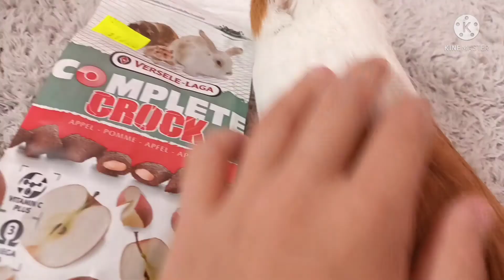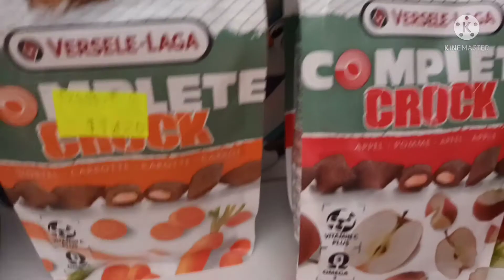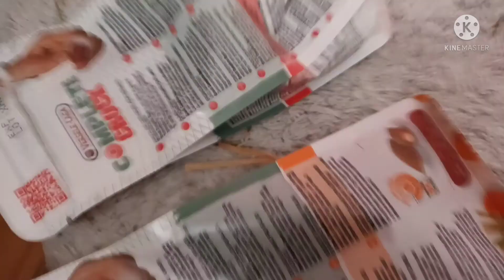VLOG I ROOM TOUR KLATKI TOFIKA 🐹❤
Hejka  to mój  pierwszy  vlog na TY kanale, I pierwszy vlog w moim życiu  więc jak coś  zrobię  nie tak bo będzie  jakiś  błąd  przy oglądaniu  to bardzo przepraszam 😊
Miłego oglądania  😁